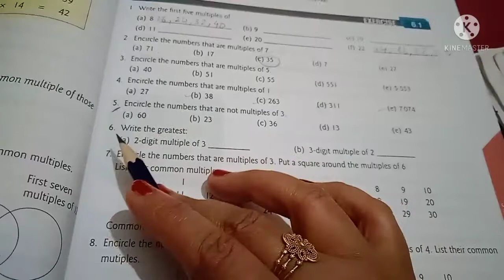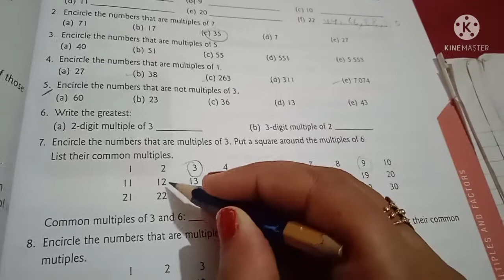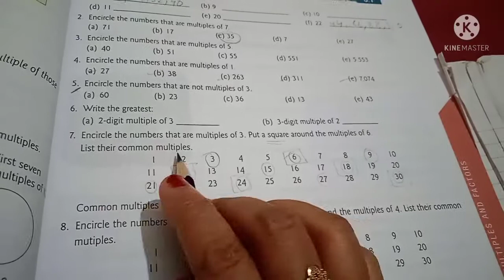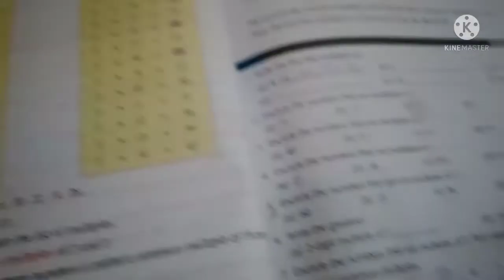math class 4 by madhu mam